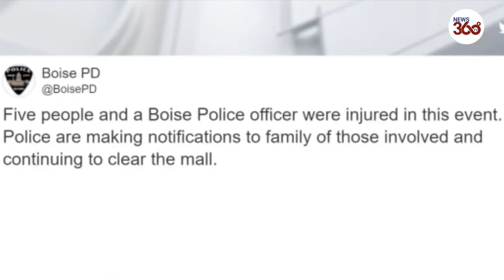USA: 2 dead, at least 4 injured in shooting at Boise Towne Square (Updated) - News 360 Tv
Two people were killed and four others were injured, including a police officer, during a shooting at a mall in Boise, Idaho, on Monday.

Police Chief Ryan Lee said that Boise officers responded to reports of shots being fired at the Boise Towne Square mall at around 1:50 p.m. and that “at least one person was shot and down.”

When the police arrived, Chief Lee said at a news conference on Monday, officers found an individual matching a suspect’s description and exchanged gunfire just afterward, which resulted in a police officer’s injury.

Chief Lee said the suspect was taken into custody. The police believe there was only one assailant and that there was “no ongoing threat or danger to the community at large from this incident,” Chief Lee said.

“We really cannot at this time speak to any motivation behind it or anything else that may impact the investigation,” he said. “It would be entirely too premature to make any of those assumptions.”

The police did not release the names of those killed, those who had been injured, or the suspect. Chief Lee said his officers were working with investigators and hospitals to notify the victims’ families.
 Boise Police's press conference on the Boise mall shooting left 5 people and an officer injured. The shooting happened at about 2 p.m. Monday.
Police tweeted that there are multiple reports of injuries. It is unknown how many are injured or the extent of their injuries.

One person is now in police custody, according to Boise PD. Police officers are continuing to secure the scene. It is expected to take some time for police to go through and secure each business in the mall.

"We have no further information indicating additional threats at this time," Boise police tweeted.

A#BPD Boise MallShooting # Nwws360Tv